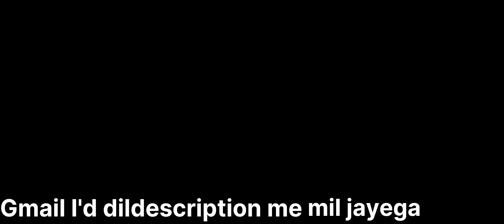ARK Mobile | जीमेल डाटा | New Gmail Save Data |Ep-46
password full video watch